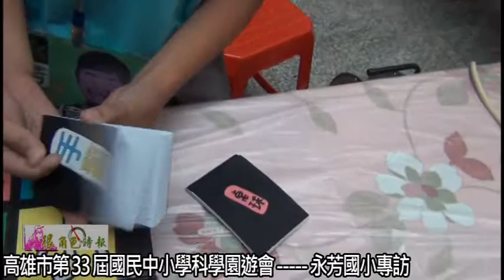狠角色20141024高雄市第 33 屆國民中小學科學園遊會 永芳國小專訪